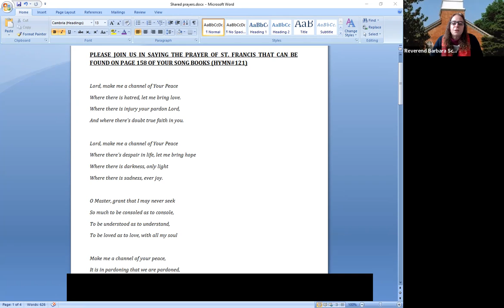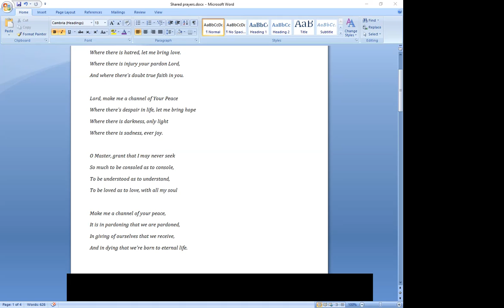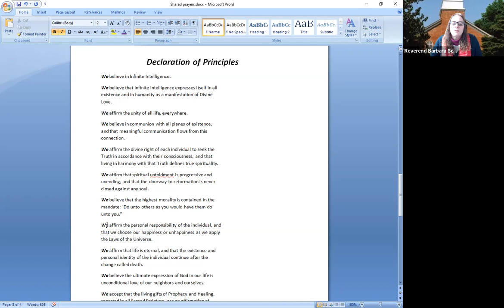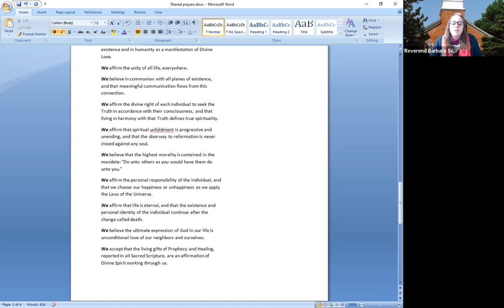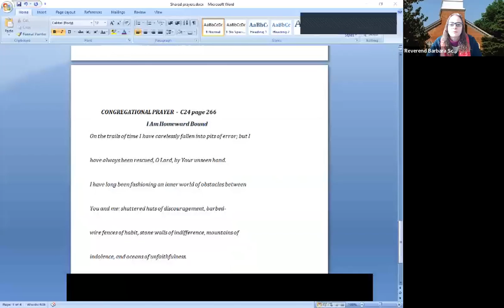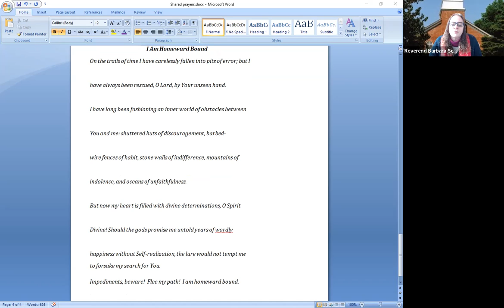Our Sunday Service Jan 16 2022